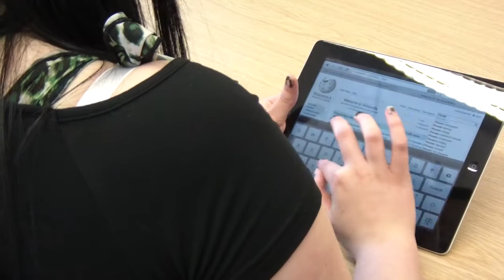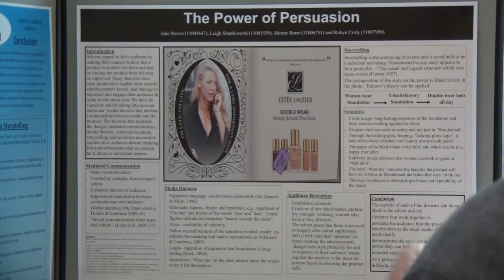English Language Tutor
Hear from English Language Tutor Dr Linda McLoughlin about studying at Liverpool Hope University.